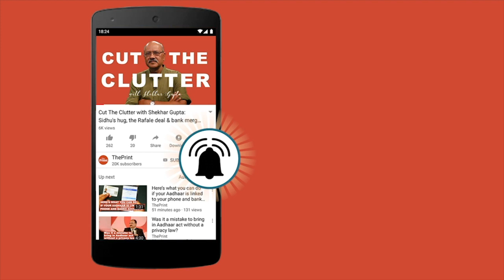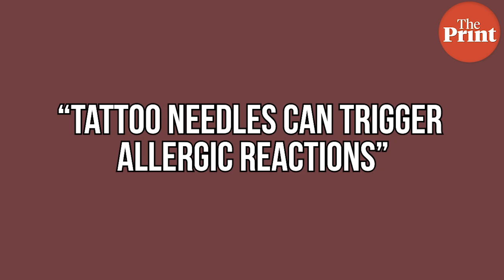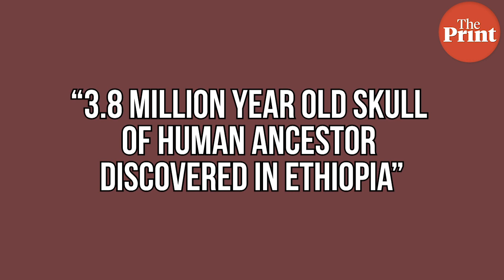Lucy ancestor, Elon Musk’s Starhopper and the elusive ‘gay gene’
ScientiFix is our curated weekly list of scientifically important global stories. This week’s stories come from Ethiopia where an ancient skull was discovered, the UK where a scientists showed no single gene can predict homosexuality, and Germany where scientists identified that the tattoo needles may be the culprit behind allergic reactions.